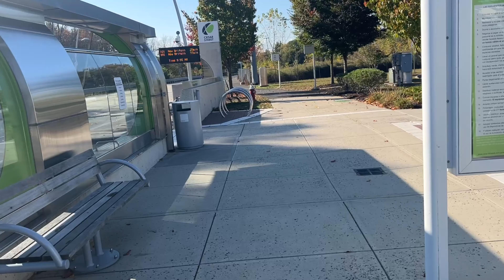Nimbus 29er and KO1+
Took my Nimbus 29er and my Kiwano KO 1+ on the multi use Fast Track path.